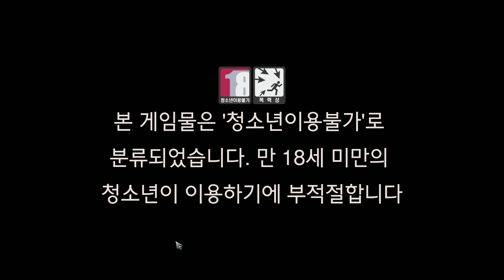블리저드 Diablo 4 도적 가츠 (레벨49~50. 도적:보물이냐 쓰레기냐 퀘스트까지)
블리저드 디아블로4 정식 오픈 런
가츠는 베르세르크 주인공 검사 (게임 캐릭터는 단검 활다루는 도적)